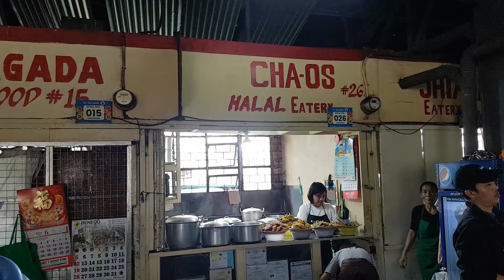LUNCH SA HILLTOP IN WALKING TO BLOCK 4 MARKET BAGUIO CITY